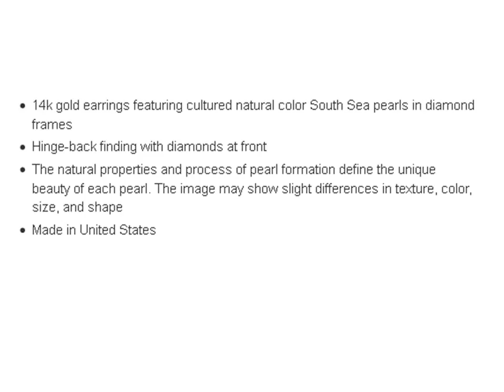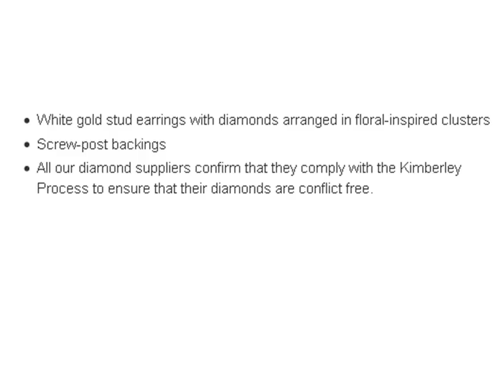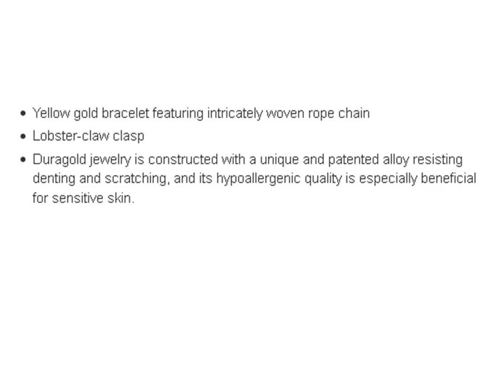Dazzling jewelery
Dazzling jewelry offer.
Select a dazzling, glamorous jewelery.
Best selling products, reviews.